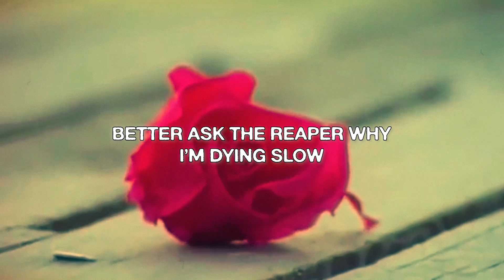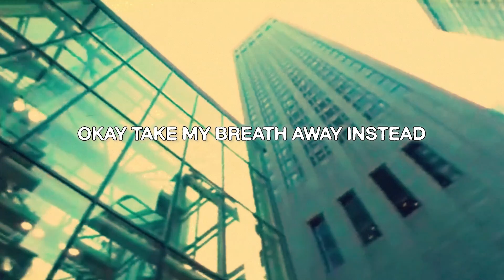$carecrow - When the Clouds Shed Tears (Official Lyric Video)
Official Lyric Video for “When the Clouds Shed Tears” by Scarecrow

- This is the first solo project I have ever made from scratch and I'm super excited to show y'all what I've made :)
- So much more music is going to come your way this year, hope everyone is ready for some bangers! As always I really appreciate the support and I present to you my work, enjoy.

When the Clouds Shed Tears · $carecrow

Producer: $carecrow // Scarecrow
Composer Lyricist: Plamen Radoslavov Raev aka: $carecrow
Composer Music: Plamen Radoslavov Raev aka: $carecrow